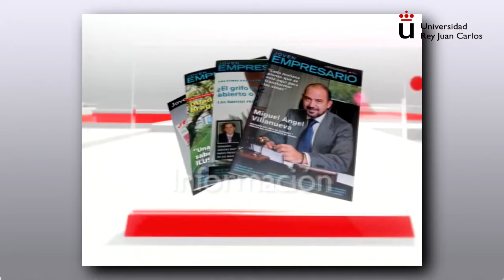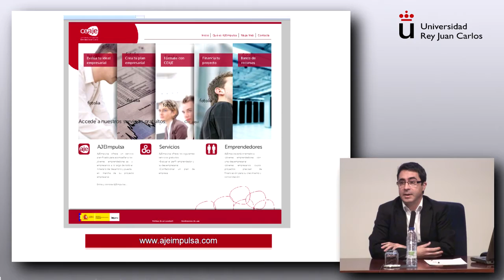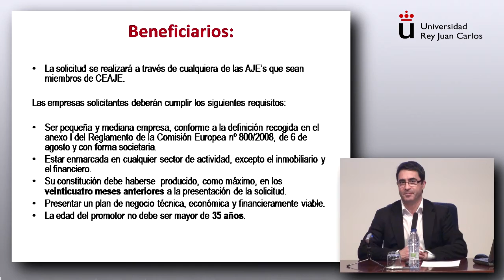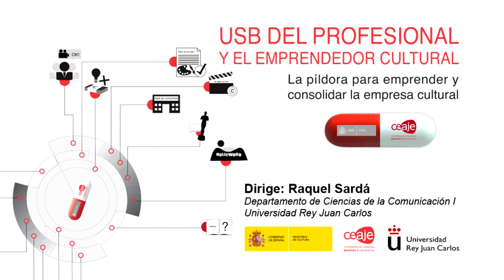Jornada USB del Emprendedor Cultural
Intervención MarianoRuiperez. Campus de Vicálvaro